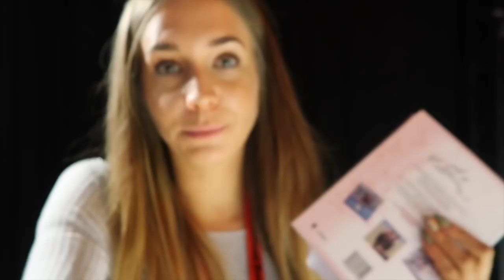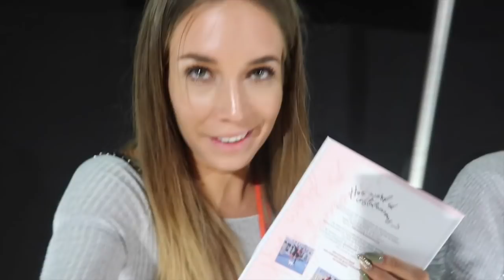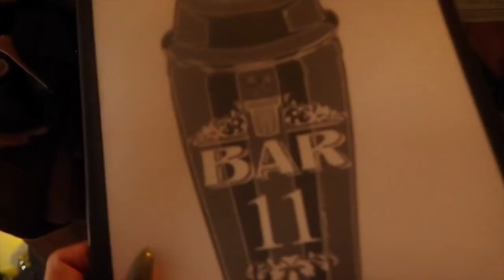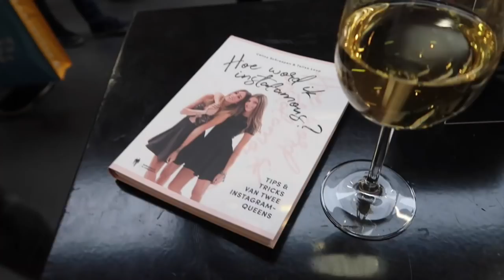IK BEN AUTEUR!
In deze video ga ik naar de boekenbeurs met Céline en ontmoeten wij bekende mensen.
Ook ga ik met een mystery guest iets eten ;).

Talisa Loup